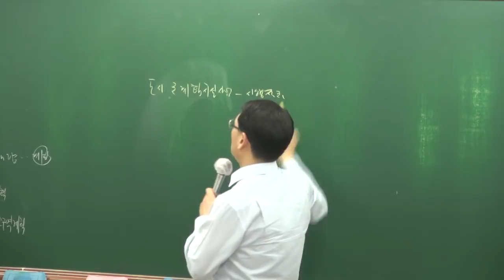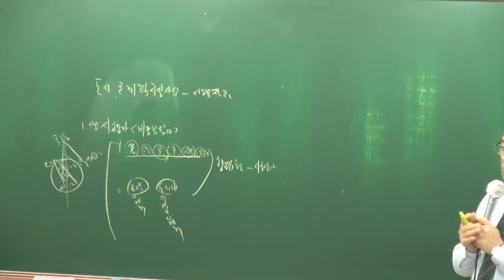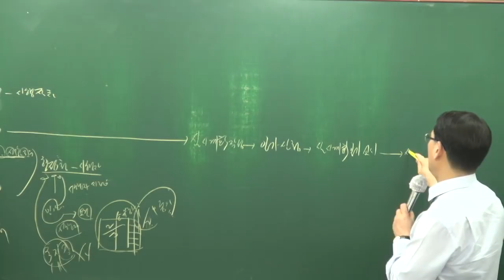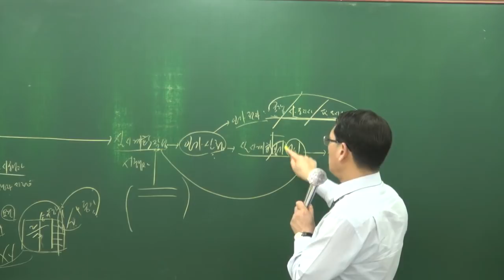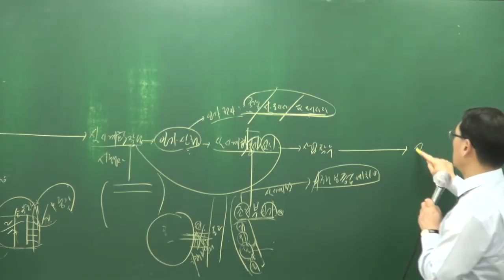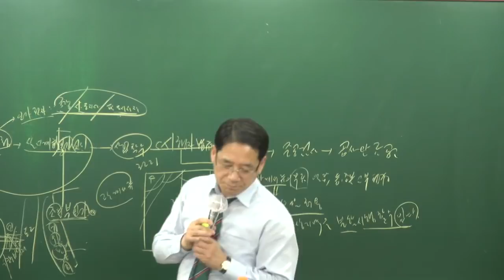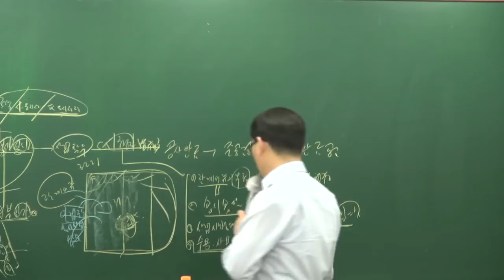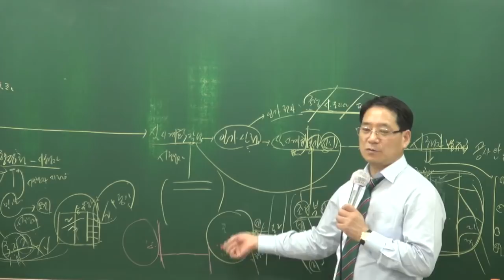[공전무] 2018년 부동산공법 고급이론 3-11